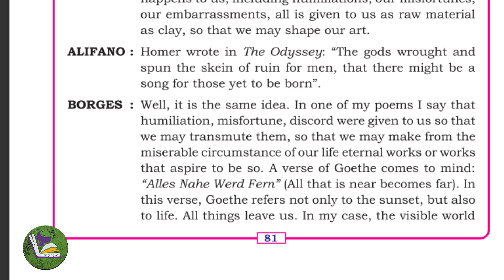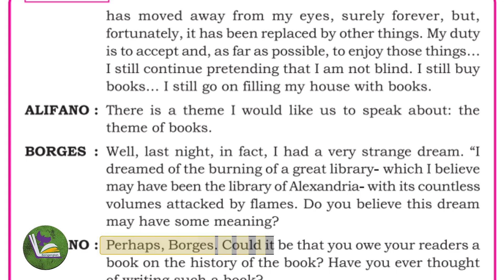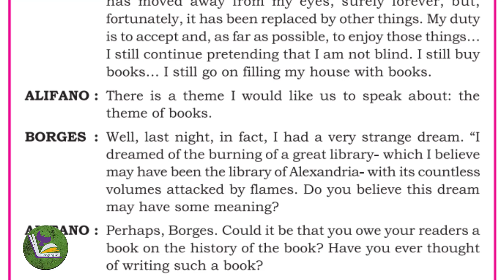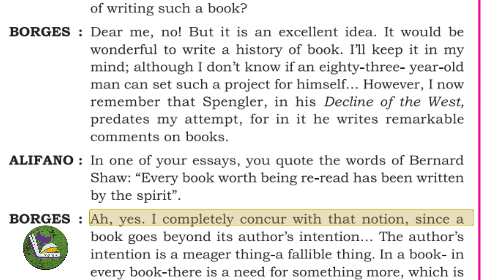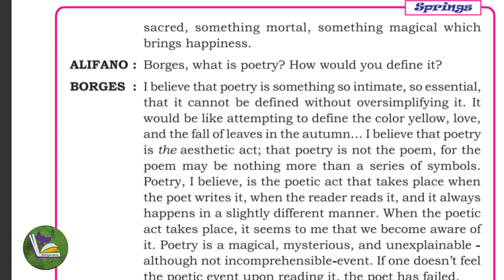Part-2| I believe that the books will never disappear|Hindi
In this video we are going discuss Part-2| I believe that the books will never disappear|Hindi.This Channel would help candidates who are preparing for 2nd Puc and 1st Puc Students.In this channel I have created a playlist for 1st and 2nd PUC English lessons of Karnataka syllabus.

1st puc english
2nd puc english grammar 2023
2nd puc english grammar karnataka board 2023
2nd puc english grammar karnataka board 2023
2nd puc english blueprint 2023
2nd puc english model question paper 2023

Instagram This video is for educational purpose only.Copyright Disclaimer Under Section 107 of the Copyright Act 1976, allowance is made for "fair use" for purposes such as criticism, comment, news reporting, teaching, scholarship, and research.
karnataka puc board
2nd puc exam 2024 karnataka
karnataka 2nd puc toppers
2nd puc exam 2024
puc karnataka
karnataka puc
karnataka puc toppers
2nd puc exam 2024
2nd puc exam 2024 karnataka